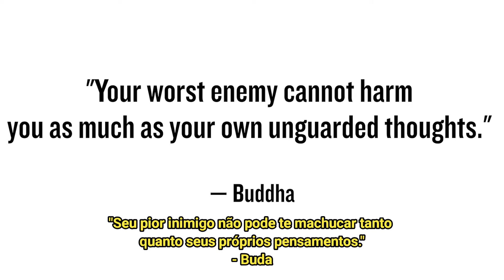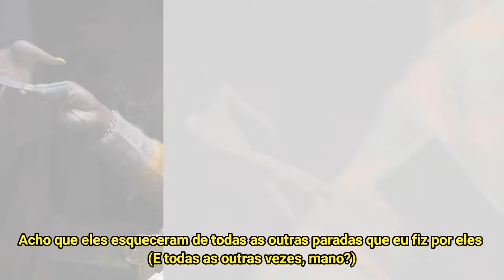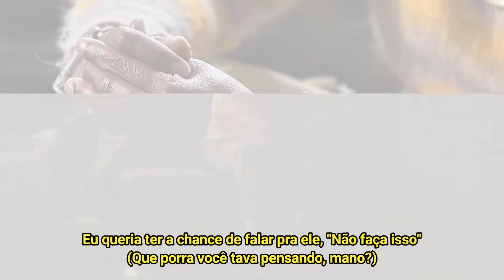Conway The Machine - Stressed (LEGENDADO PT-BR) ft. Wallo267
Artista: Conway The Machine, Wallo267
Produção: Daringer e Beat Bucha
Álbum: GOD DON'T MAKE MISTAKES

Anotações:

*1: Conway fala como se sente sobre a paralisia no rosto, que aconteceu após um atentado em 2012